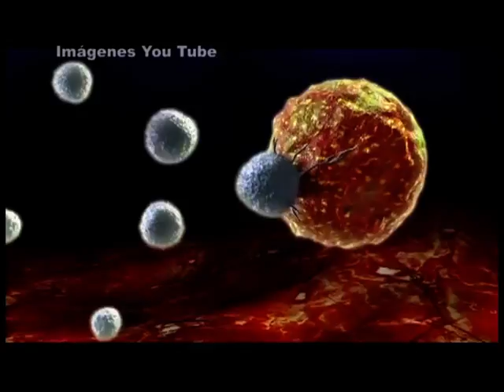181016 GRAB CANCER DE MAMA EL MAYOR INCIDENCIA